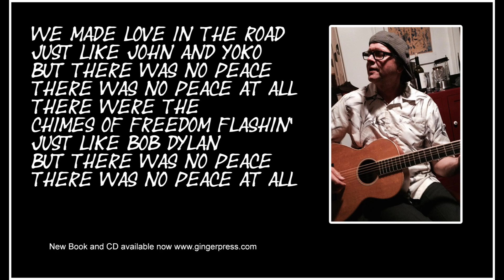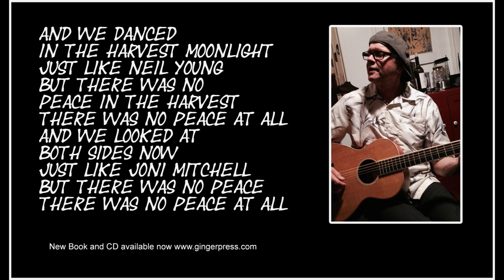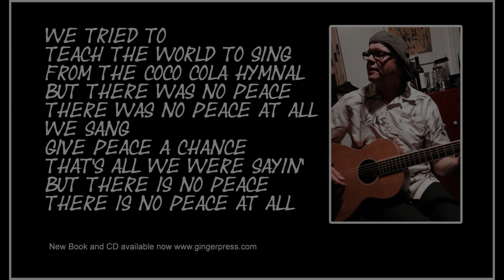No Peace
Started thinking about us boomers and how we felt about our music. How we must have felt at times that our songs could change the world. That was a lot to hope for.